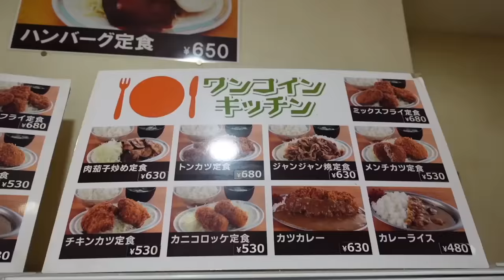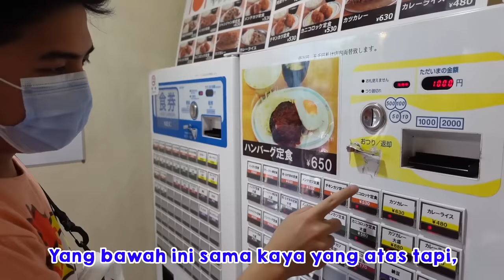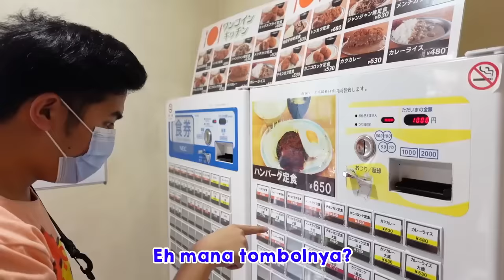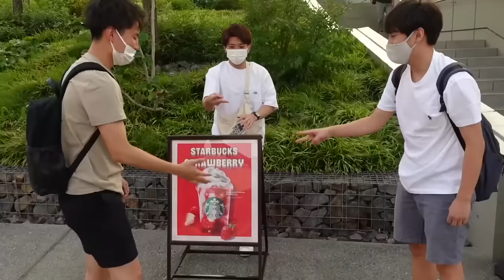"WARTEG" FAVORIT MAHASISWA JEPANG (WASEDA UNIVERSITY)! MURAH, PORSI BANYAK!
Konnijiwa! Di video kali ini, wasedaboys mau makan di salah satu "warteg" deket kampus Waseda yang jadi favorit mahasiswa kayak kita2 ini HAHAHAHA! Murah, porsi banyal = PRINSIP MAHASISWA WKAKAKKA! Selamat menonton! Semoga bermanfaat dan menghibur yah! Mantappu jiwa!!

MANTAPPU JIWA!!~